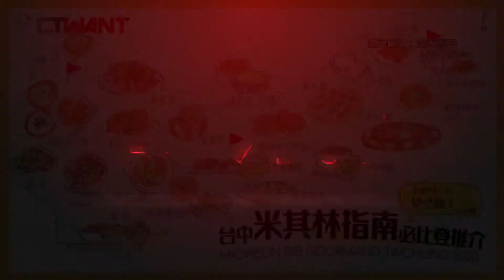CTWANT 即時新聞》 盧秀燕開箱必比登推介 21家台中美食擺整桌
受矚目的《台北台中米其林指南2020》揭曉，台中市長盧秀燕身為地主，與城市吉祥物虎爸一同開箱台中入選的21家美食，盧秀燕表示，必比登是1000元以下的價位就能吃到三道菜，希望讓各國遊客知道台中的美食，值得坐飛機過來品嘗。